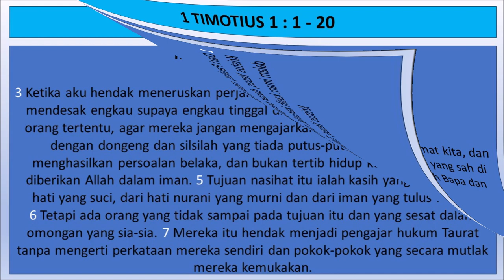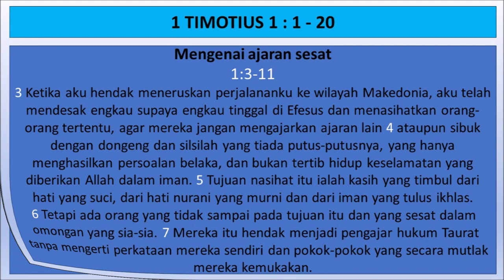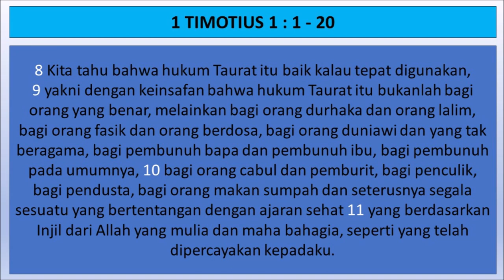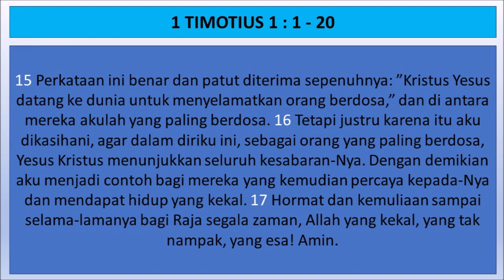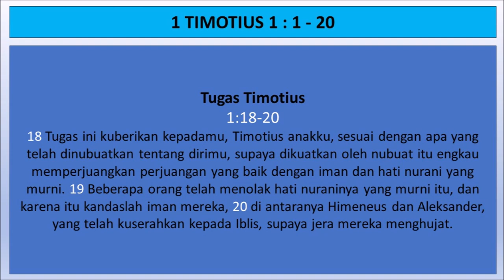1 Timotius 1